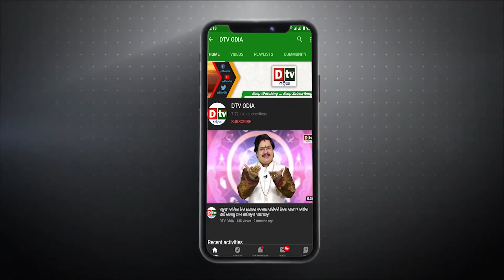ସବୁଦିନ ରାତିରେ ଶୁଭୁଥିଲା ପାଉଁଜି ଶବ୍ଦ | Odia Horror story updates